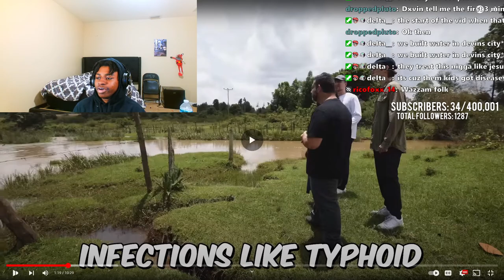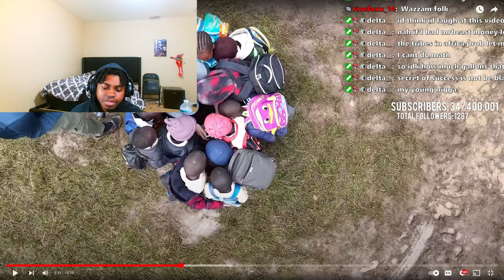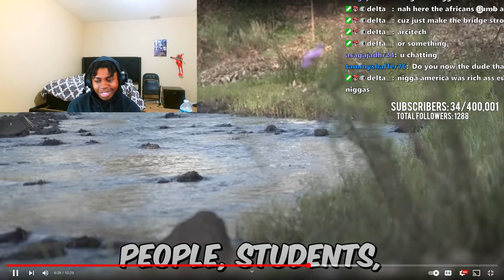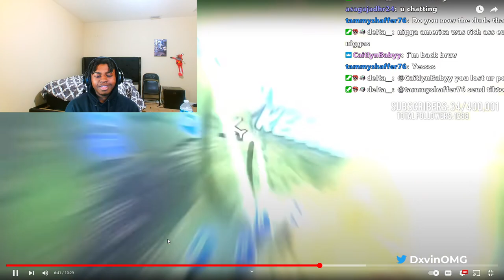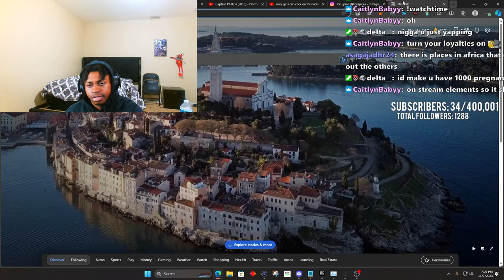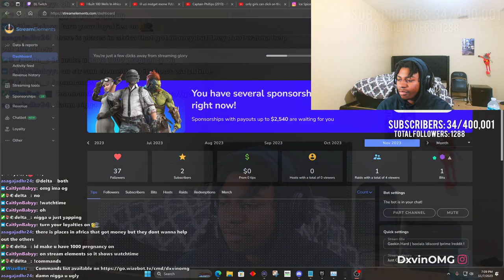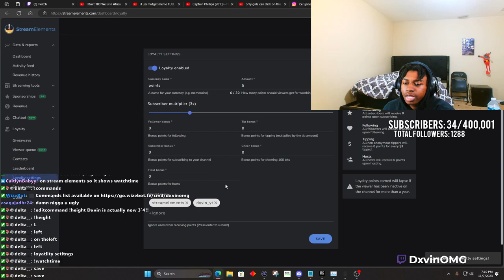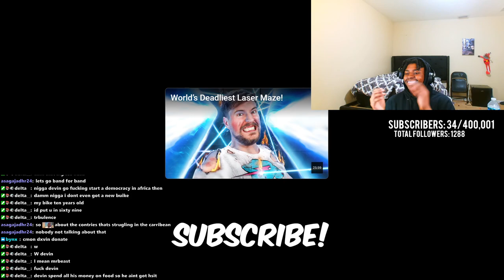Dxvin React To MrBeast I Built 100 Wells In Africa Reaction